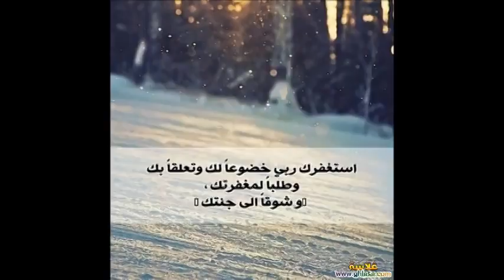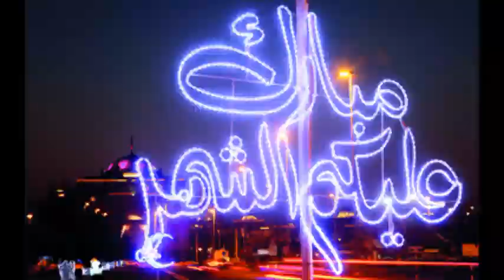اشهر اغاني رمضان القديمة مجمعه جودة عالية